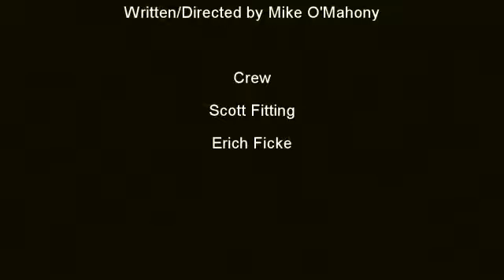Still Life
Untitled Short Film